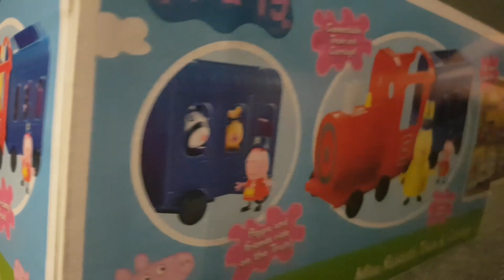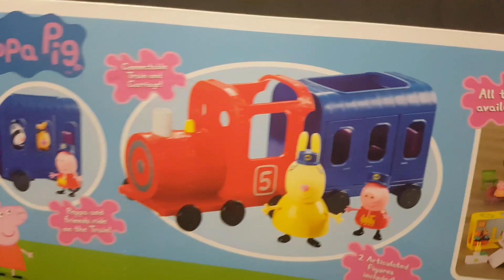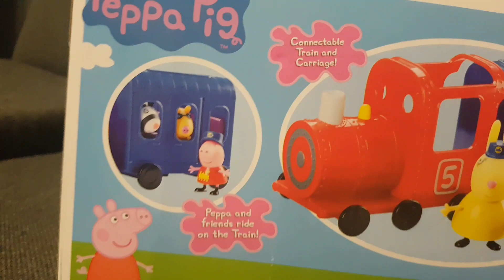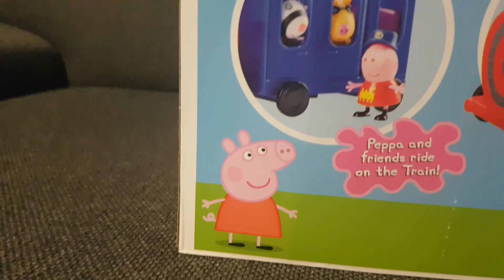Świnka peppa i Pani królik lokomotywa z wagonikiem